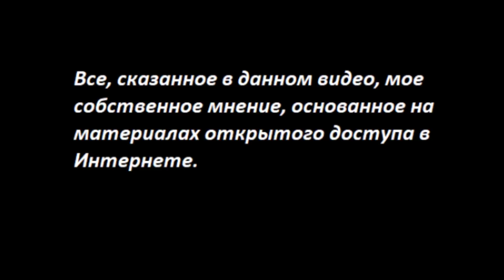САКРАЛЬНОСТЬ: Тайны. Берегитесь пещер Крыма № 4447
Тайны, которые от людей скрывали. Маленькие зарисовки из жизни огромной страны.
Вы можете помочь каналу по реквизитам:
Карта Приват
 - 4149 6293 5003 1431 Татьяна Карацюба
Карта Сбербанк
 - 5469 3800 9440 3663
Тiktok
 - TanyaKaradag (@tanyakaradag)
Е-майл